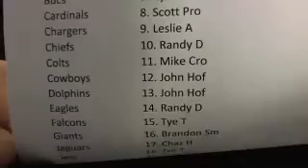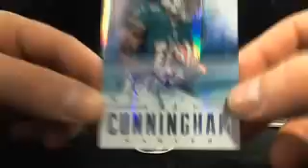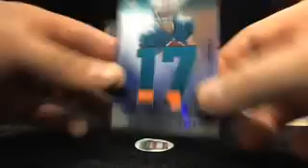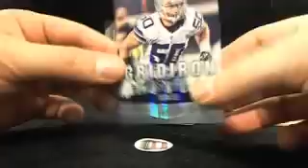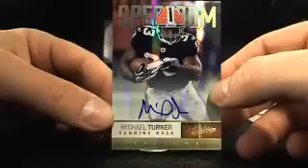Ultimateboxbreaks.com: 2012 Absolute Football Box Break 2 of 2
Live Breaks Every Night @ 10pm EST! No Sign-Up Required. Just buy your spot and go!